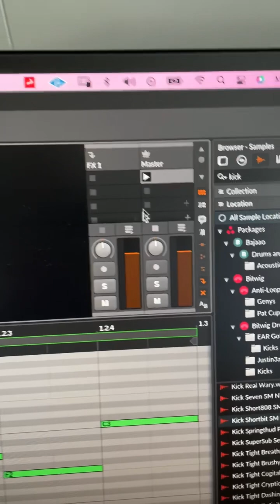Change Tempo Between Scenes in Bitwig Studio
I often get asked how to change tempo between scenes in Bitwig so here you go! ☕